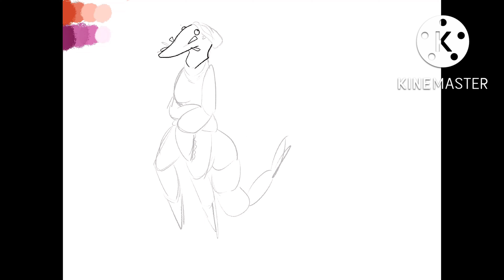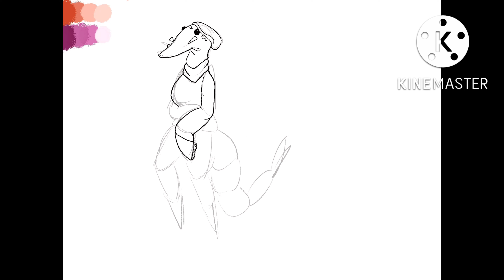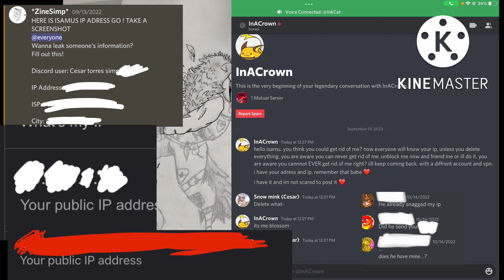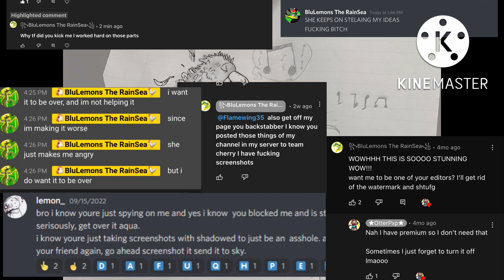Finally calling out @domesticalemon (I do NOT condone any harrassment) read desc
I do not condone harrassment too them. They will probably come after me after this video, but I don’t care. Becareful, as this video contains topics of pedophillia, assault, doxxing, and grooming. There is much more evidence which I will share at a later date.